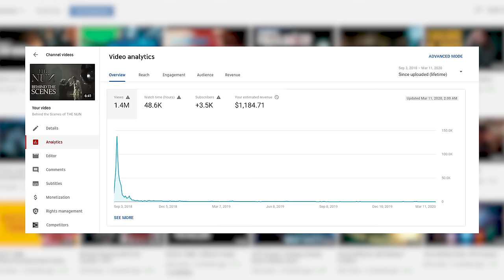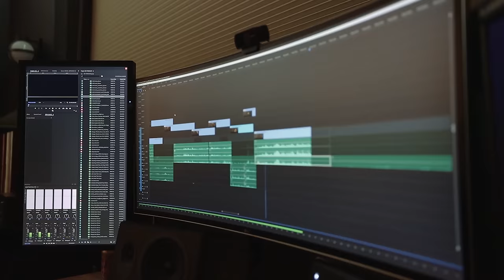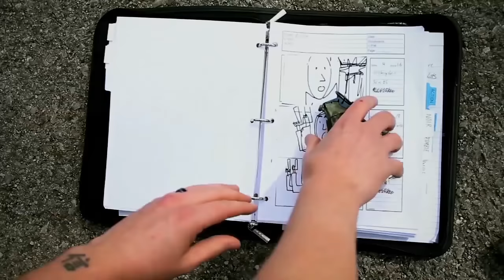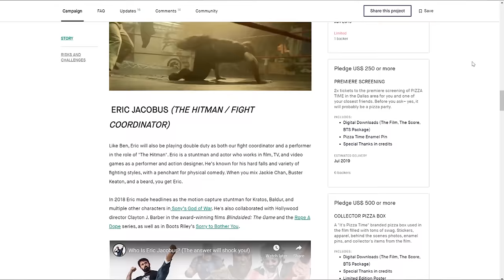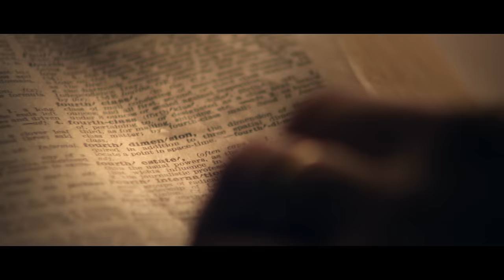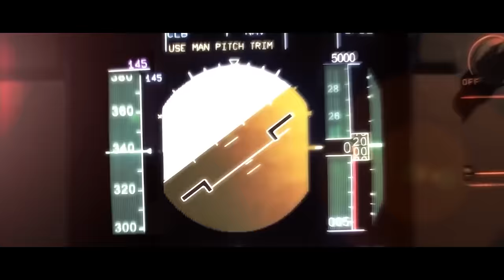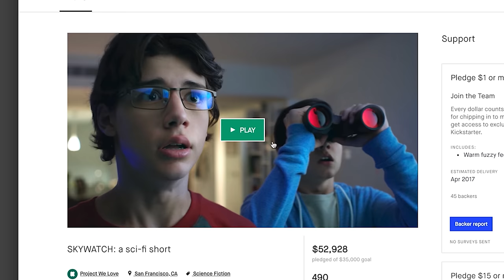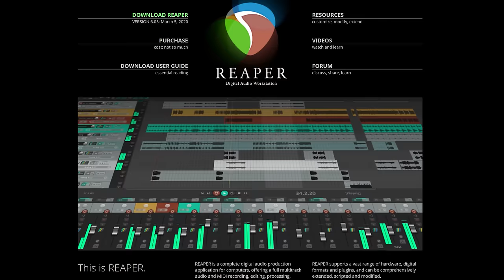How to Get Money For Your Film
With the help of a few special guests like David Sandberg, Colin Levy, Seth Worley, and Ryan Polly... Ryan talks about how you can get money for your film and if you even need to.